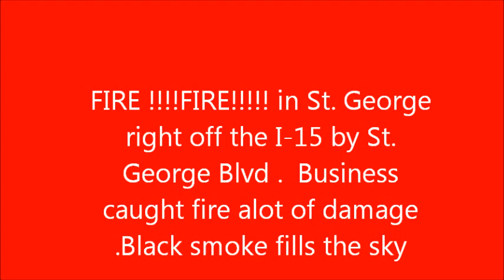Fire!!! Fire !!! at St. George Utah right off the I-15 Business caught fire Black smoke in sky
As I was leaving the Town of St.George Utah on I-15 there was a huge black cloud of smoke going up in the sky on Fri afternoon July 28 2023  the black suit and smoke was heavy in the air and filled the freeway  .   The poor person that owned the Business is  devisated by the fire  I dont know the cause of the fire cause I had to go back to Salt Lake city  I hope his Insurance will help him out   ...